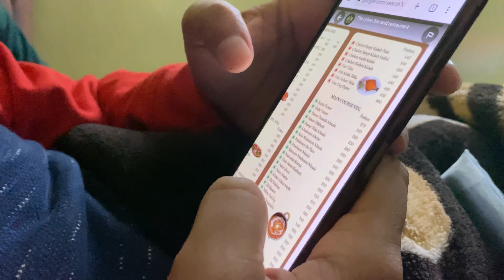Panner Ki Bhurji Bhi Bnva Li Or Khaye Tandoori Chicken 😂🤦🏼‍♂️ | Chamba Sehun